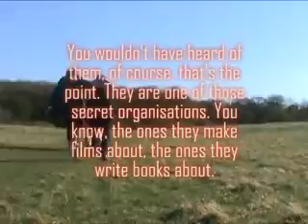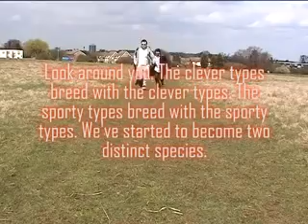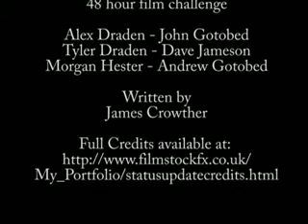Status Update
This was my entry, Team Filmstock, for the Sci-fi 48 hour film challenge 2009 which was made within 48 hours using a line of dialogue, a prop and a title provided by the organisers. for more details.

Prop: A Black Rucksack with several credit cards, two differently coloured passports and three mobile phones

Line of Dialogue: "These are the fast times... These are our fast times"